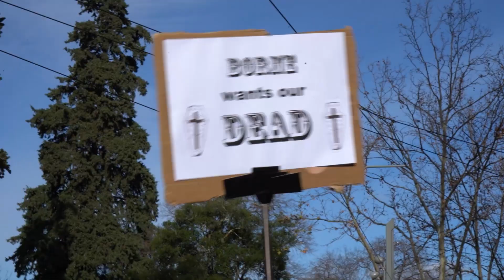Réforme Des Retraites: Manifestation contre la Réforme Des Retraites. (MONTPELLIER Jeudi 19 Janvier)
TOUTE UTILISATION SANS AUTORISATION DE BRILITZ MEDIA AVEC USAGE COMMERCIAL OU NON COMMERCIAL EST STRICTEMENT INTERDIT SANS ACCORD.

MONTPELLIER / Réforme Des Retraites: Manifestation contre la Réforme Des Retraites. (MONTPELLIER Jeudi 19 Janvier)

🎥 Notre agence de communication audiovisuelle est aussi spécialisée dans l'événementielle.

Pour tous contacts, contactez-nous ici 👇🏻